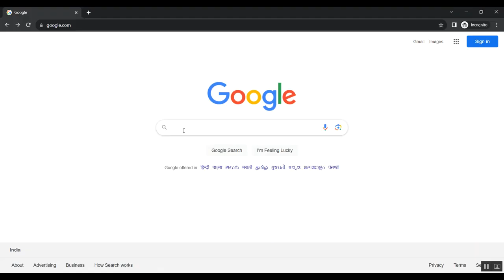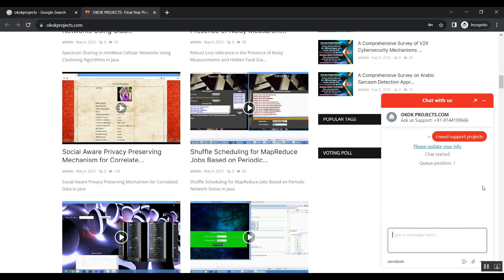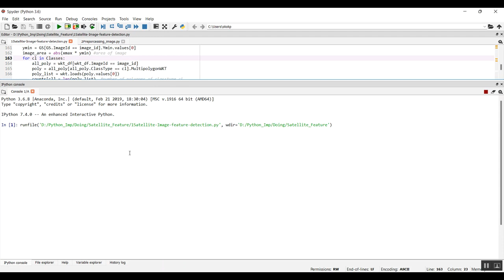Dynamic Resource Allocation With Deep Reinforcement Learning in Multibeam Satellite Communication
IEEE PROJECTS 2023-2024 TITLE LIST

Python=5500/-
Mininet=7000/-
Dot Net Project =3000/-
Java Project=3000/-

* Complete Source Code
* Complete Documentation
* Complete Presentation Slides
* Flow Diagram
* Database File
* Screenshots
* Execution Procedure
* Video Tutorials
* Supporting Softwares

Support Specialization
* 24/7 Support
* Ticketing System
* Voice Conference
* Video On Demand
* Remote Connectivity
* Document Customization